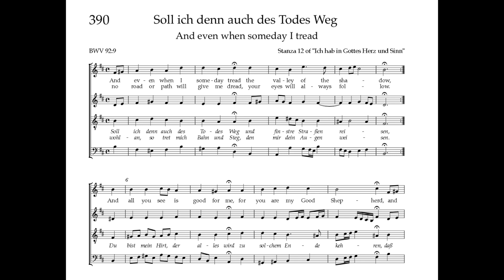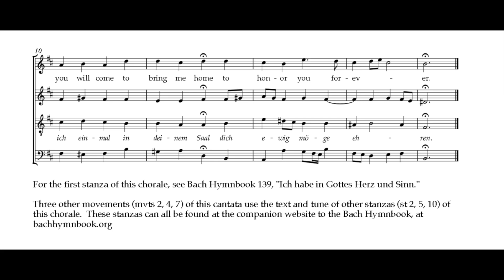Bach Hymnbook 390 (BWV 92:9) Soll ich den auch des Todes Weg